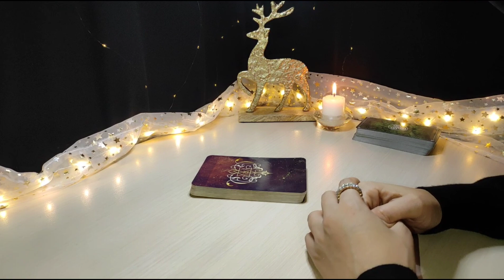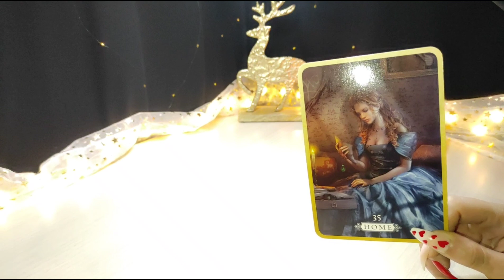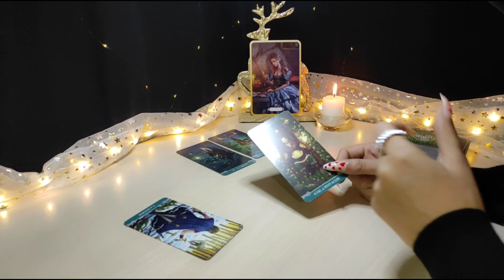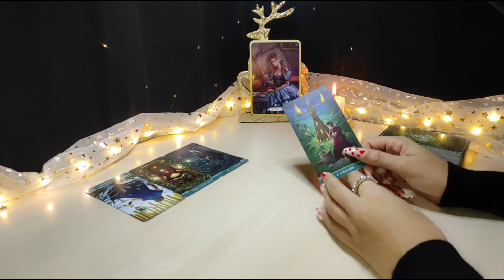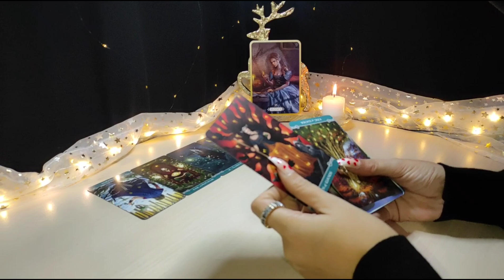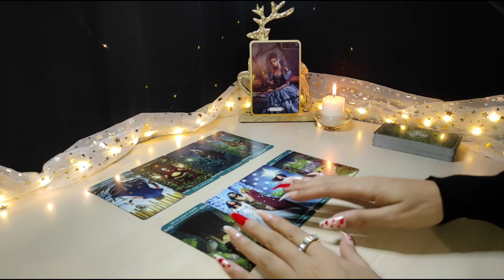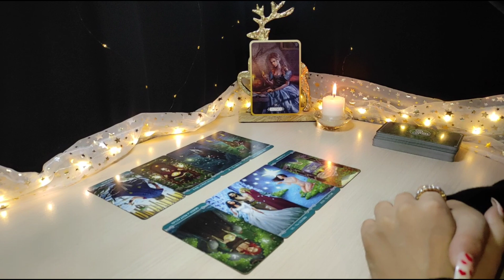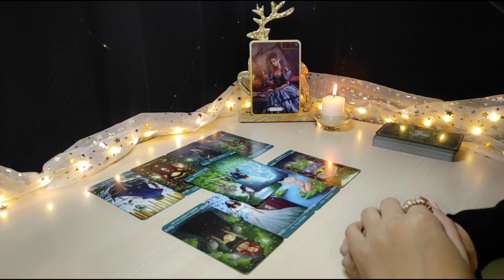SAGITARIO ♐😱 TE QUIERE HACER ESTO APOSTA | HORÓSCOPO Y TAROT SAGITARIO HOY NOVIEMBRE 2021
🍀Aquí les dejo la lectura semanal del mes de Noviembre, (Sol, Luna, Ascen., y Venus). Échale un vistazo a los otros vídeos de tu signo Lunar, Ascendente y Venus para tener una lectura que encaje mejor con tu situación.